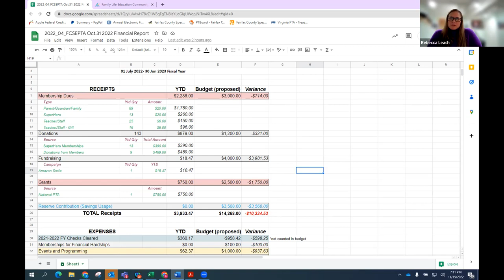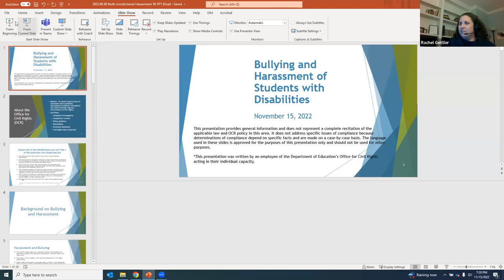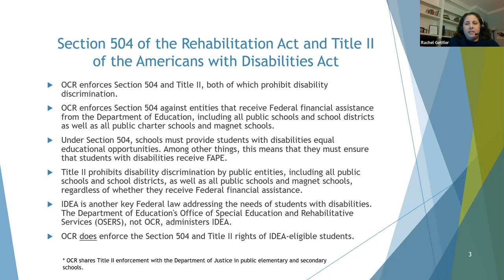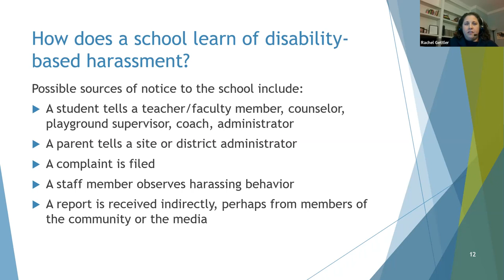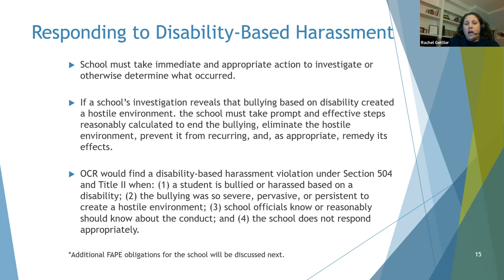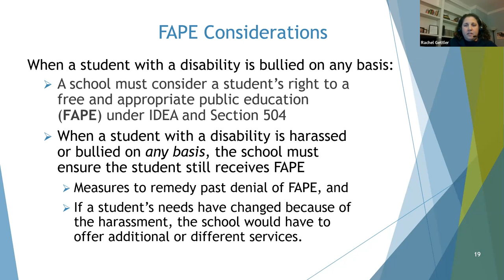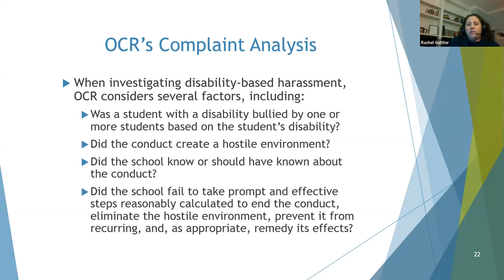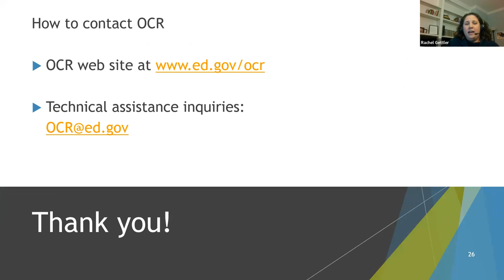November 2022 SEPTA Meeting - Bullying & Harassment of Students with Disabilities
SEPTA General Membership Meeting and Presentation from November 15, 2022. The presentation, “Bullying and Harassment of Students with Disabilities”, was presented by Rachel Gettler from the Office for Civil Rights, U.S. Department of Education and begins at 18:45 in the recording.